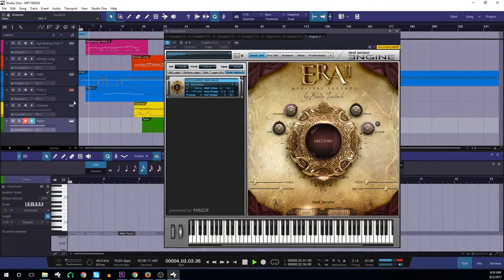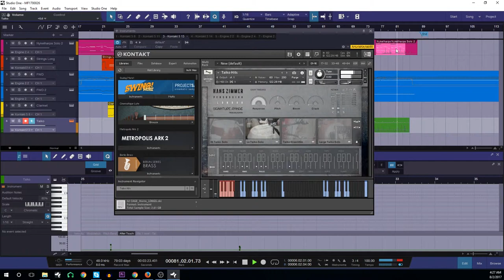ROYALTY FREE MUSIC | WORLD | GABRIEL'S HARP | Music Factory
Enjoy this new track from Music Factory:
Gabriel's Harp. Original music by Benjamin Maisonet.

A celtic nyckelharpa piece inspired by World of Warcraft  Grizzly Hills (Northrend). This track is slow  and then fast.

Gabriel's Harp - WORLD: Scotland- Royalty Free Hopeful | Peaceful Music for YouTubers

Genre: WORLD
Subgenre: Scotland
Mood: Hopeful | Peaceful
Royalty Free: Yes (Read below)

Song: Gabriel's Harp
Composer: Benjamin Maisonet